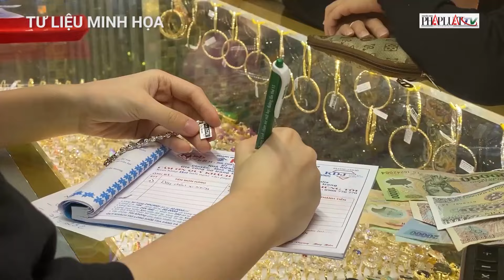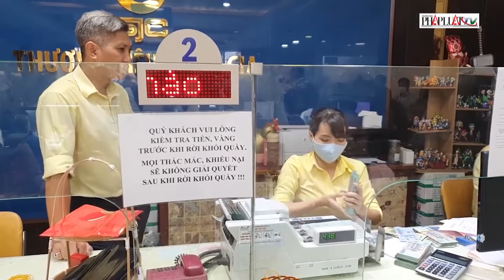Giá vàng khó tăng vì đang gặp nhiều trở ngại - PLO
Nhiều trở ngại đang ép giá vàng xuống thấp. Giá vàng thế giới hôm nay 11-6 rớt xuống 2.299 USD/ounce, tương đương 71,17 triệu đồng/lượng. Trong báo cáo về vàng mới phát hành, các chuyên gia Tập đoàn Heraeus (Đức) cho biết, giá vàng hiện đang giảm vì phải đối mặt với nhiều trở ngại ngắn hạn từ chính sách lãi suất diều hâu của Cục Dự trữ liên bang Mỹ (Fed). Thông thường, khi Fed cắt giảm lãi suất thì đồng đô la Mỹ sẽ yếu. Trong lịch sử, sự suy yếu của đồng đô la Mỹ có tác động tích cực đến giá vàng. Tuy nhiên, dự kiến sẽ không có thay đổi nào đối với chính sách tiền tệ của Mỹ tại cuộc họp của Fed trong tuần này. Điều này có nghĩa giá vàng chưa hình thành rõ xu hướng tăng mạnh mẽ. Ngoài ra, tâm lý của nhà đầu tư cũng tác động đến giá vàng hiện nay. Bằng chứng, trong tuần qua, giới đầu tư đã bán tháo vàng vì nhìn thấy triển vọng không mấy tích cực của vàng.